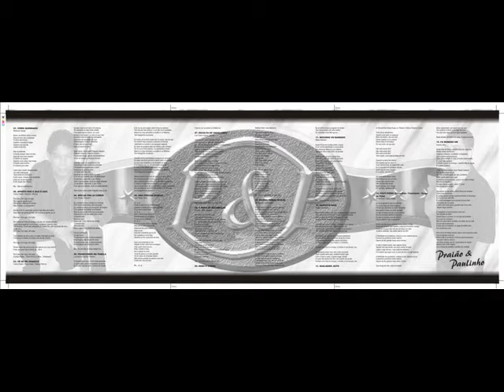BOIADA E SAUDADE Praião e Paulinho (Otacílio Lopo)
Música Raiz lindíssima composição do Carlos Praião, BOIADA E SAUDADE.
Produção: Rosa Cleide. vale a pena assistir e indicar a seus amigos